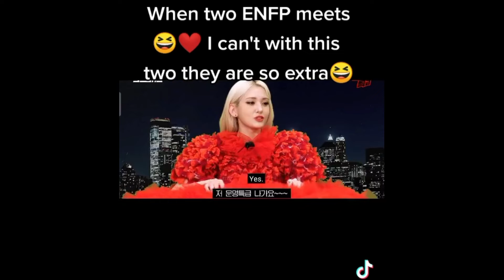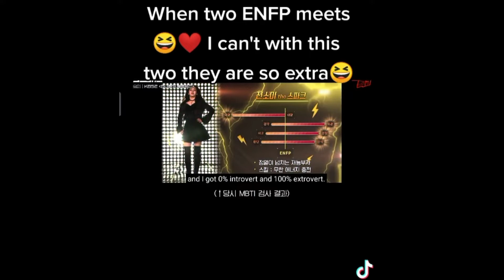KPOP Tiktok's that make me want to Love Dive